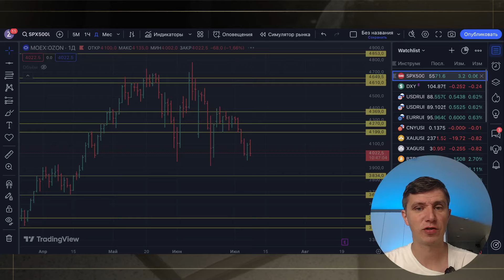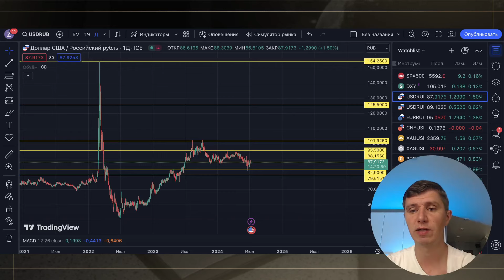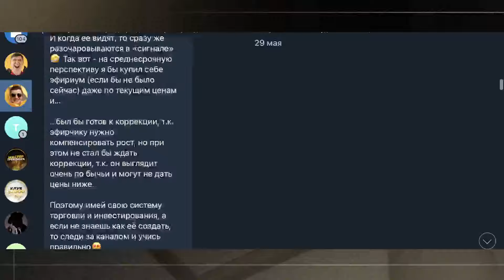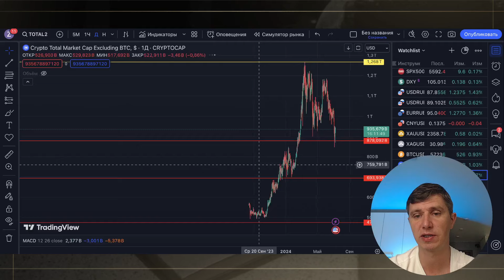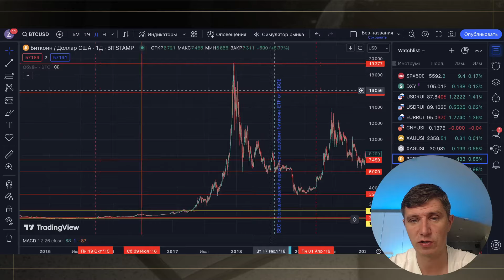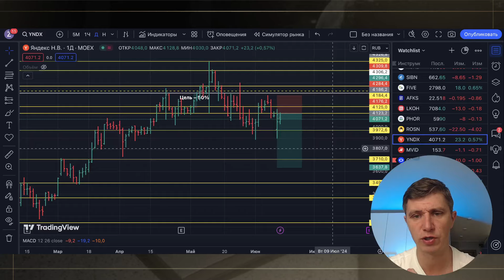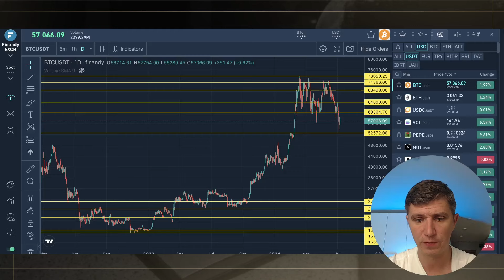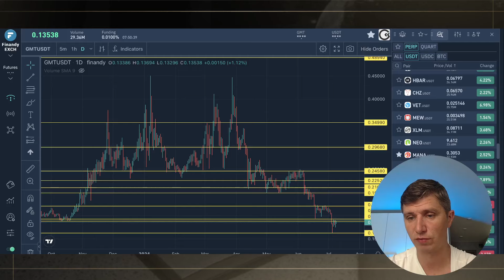Решающий момент для Биткоина и альткоинов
Биткоин хоронят и альту закопали, но у меня по этому поводу особое мнение, которое озвучил в этом видео! Так же поделился результатом своих сделок и текущим состоянием портфеля, поэтому ГО смотреть;)